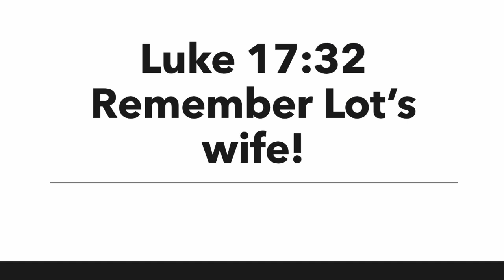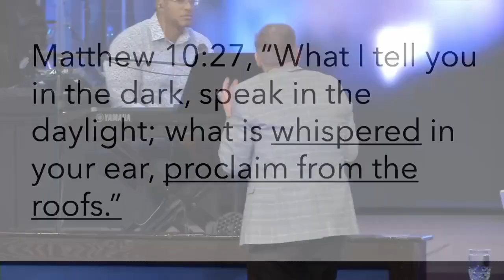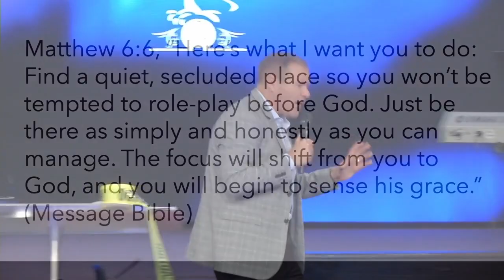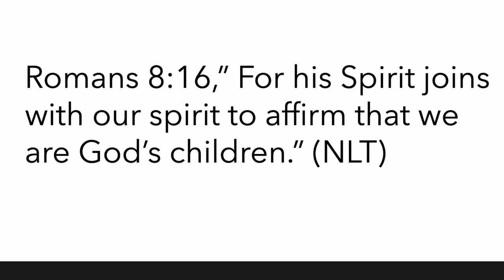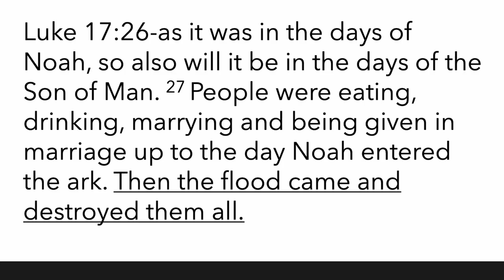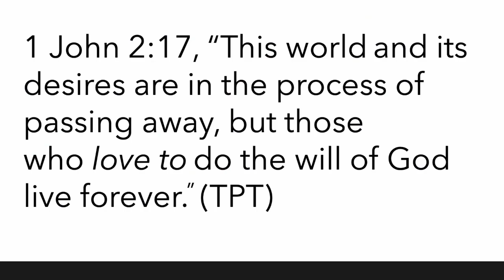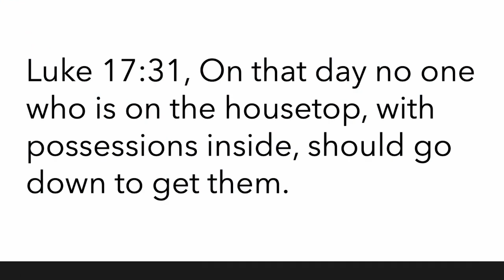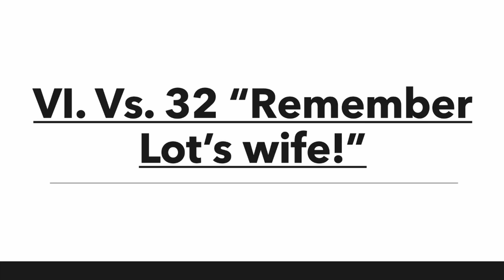Guest Speaker: Pat Shatzline | Nov 14, 2021